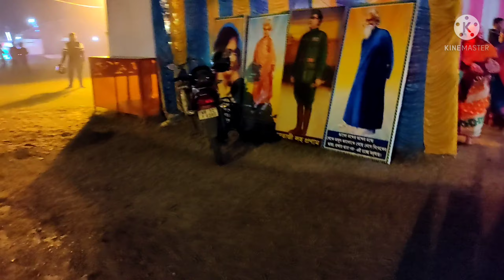SUBARNA JAYANTI UTSAB UDJAPAN || MUGBERIA SUDHABALA BAYAMAGAR || VLOG || SOURAV TRIPATHY